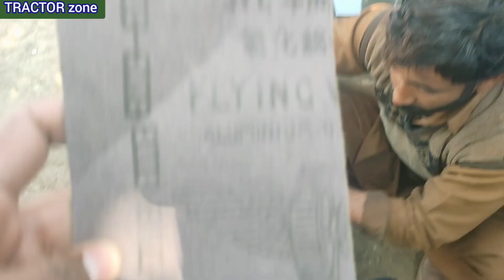This method of cleaning the head is fine | ford hade key safey ?